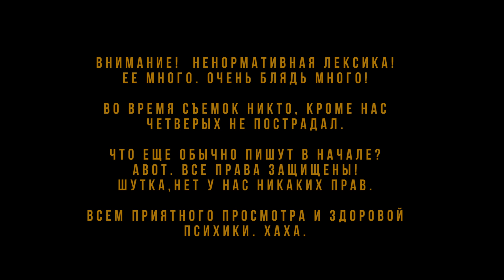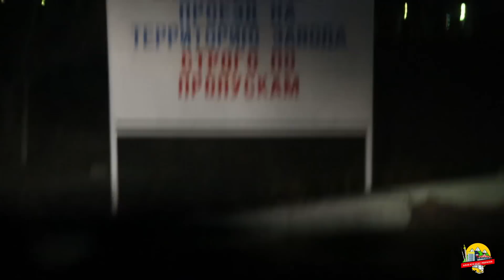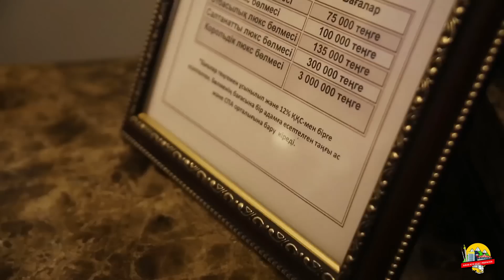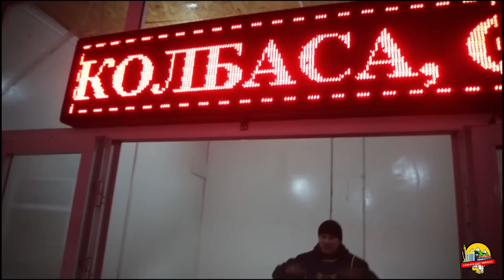Без Денег в Шымкент. Покушали на Базаре. Угнали Лошадь | Влог #1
Влог о том, как мы в 4-ром поехали в Шымкент, без денег но с полным баком и энтузиазмом. О том, как мы украли лошадь, залетели на той (праздник), бесплатно покушали на городском базаре, встретились с местными ребятами, нашли бензин на полный бак и кто нас кормил – все это в данном видео.